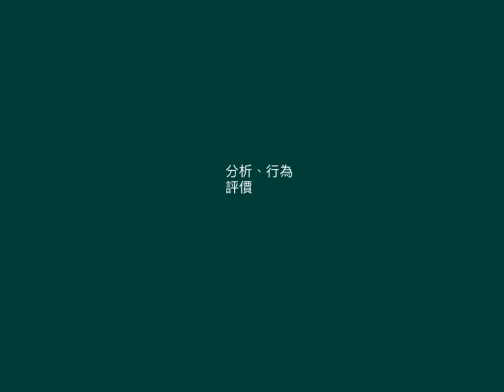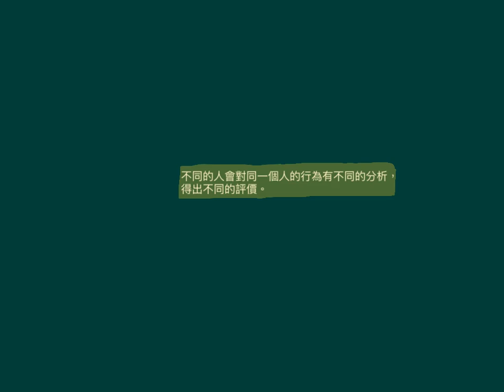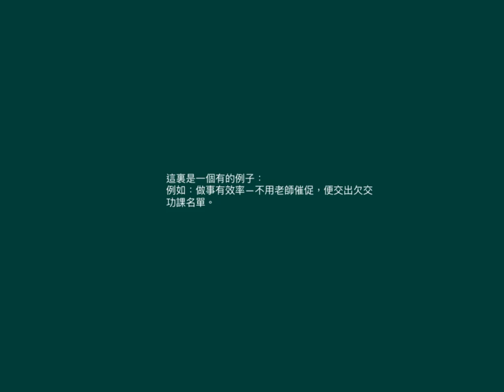小五中文_上學期_閱讀_從行為分析及評價人物（二）不受同學歡迎的班長_2